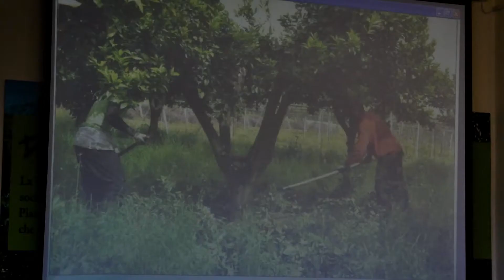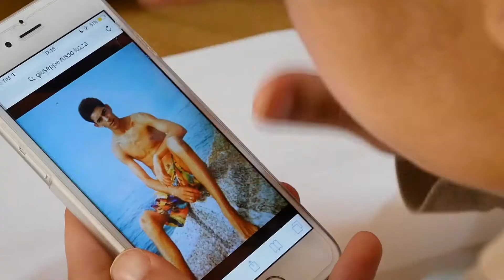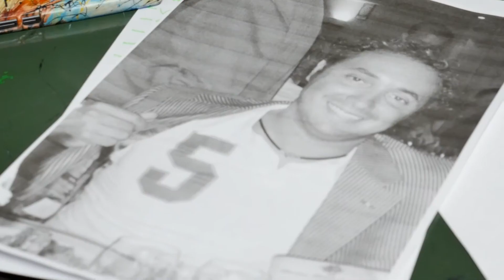Noi con gli altri Calabria proposta educativa a.s. 2016-2017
Viaggio in Calabria si una classe di studenti toscani. prposta educativa "Noi con gli altri", Unicoop Firenze, a.s. 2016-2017